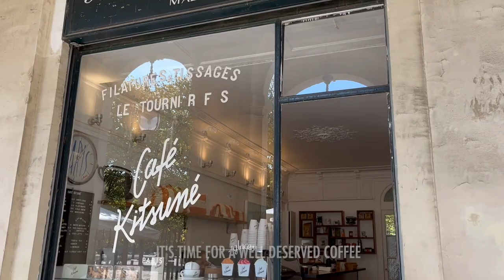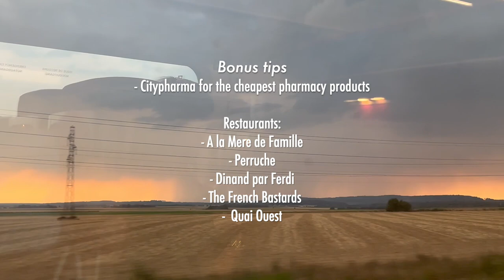- PARIS - (easy shop and food guide)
Paris Shop and Food Guide